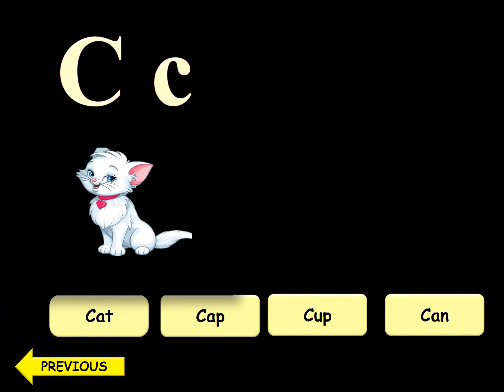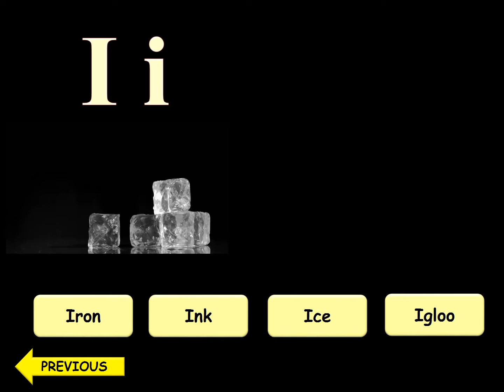Alphabet Box ( Ed Tech 2017 UTT)